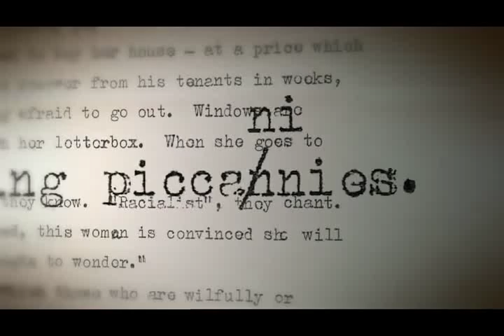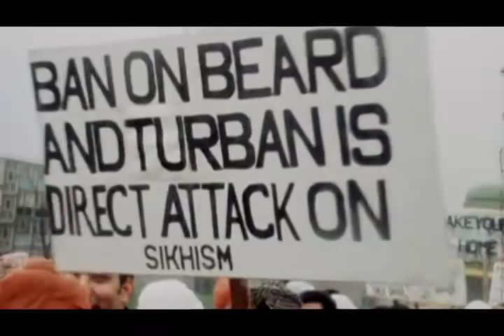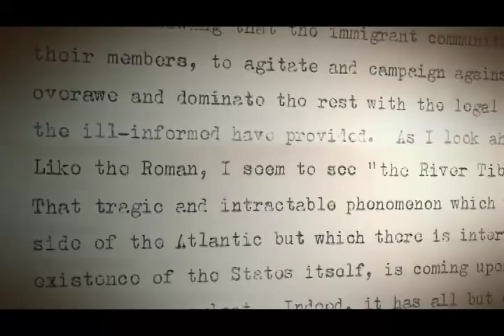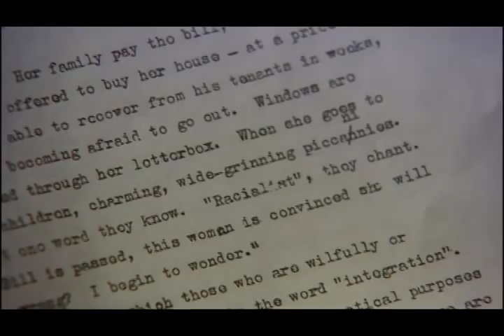Enoch Powell: British Hero Part 3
A rather devious BBC documentary on Enoch Powell.

The conclusion of this piece is totally wrong. Enoch was right in that race DOES MATTER. The average IQ level of people of African genetic heritage is well below that of White Europeans. Blacks are also more prone to violent crime and rape. This is the real cause of "White flight".

But, this subtle smear piece tries to imply that it's not race that matters, but cultural differences. Namely... it's Islam which is subltly implied as the problem. If this is the case then why are we being forced to accept large amounts of Islamic immigrants?

Divide and conquer, that's why.

Those in the know realise we in the West are being set up for a world war for control of the Middle East. And it's not for the benefit of us in the West.